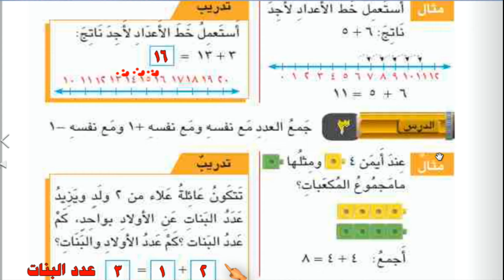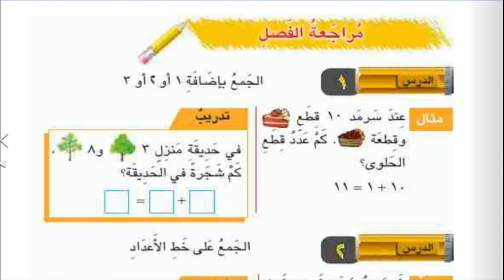مراجعة الفصل الخامس صفحة 109 - 110 رياضيات الصف الاول الابتدائي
قناة الصف الاول ابتدائي على التلجرام